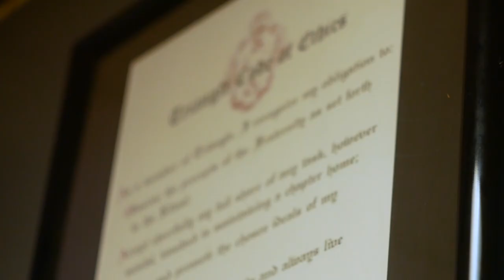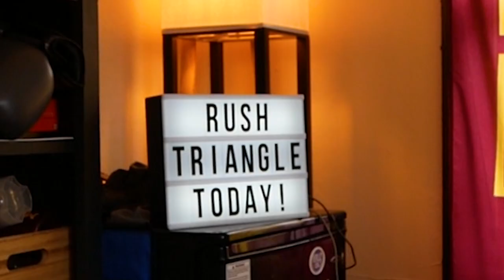Triangle House Tour Fall 2020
Check out this video overview of the Triangle Fraternity chapter house at the University of Minnesota!